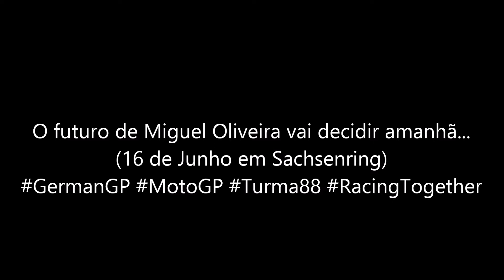O futuro de Miguel Oliveira decide amanhã... (16 de Junho em Sachsenring)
Miguel Oliveira garante na MotoGP em 2023, mas o futuro do piloto português vai decidir amanhã numa conferência de imprensa em Saschenring para o Grande Prémio da Alemanha já no próximo fim de semana.